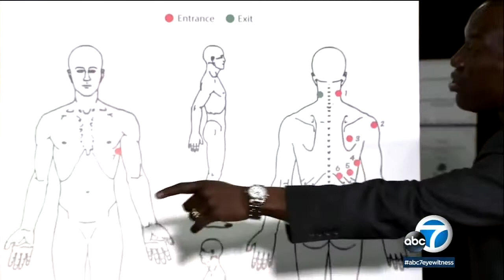CA lawmakers introduce 'necessary force' bill after Stephon Clark shooting | ABC7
A group of California lawmakers introduced a first-of-its-kind bill Tuesday that would change the state's "reasonable force" rule to a "necessary force" standard.